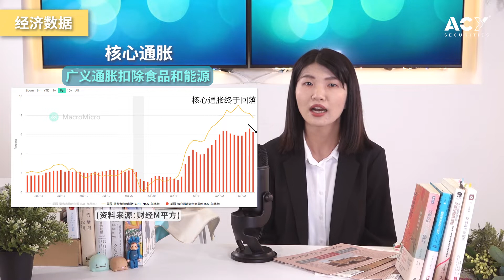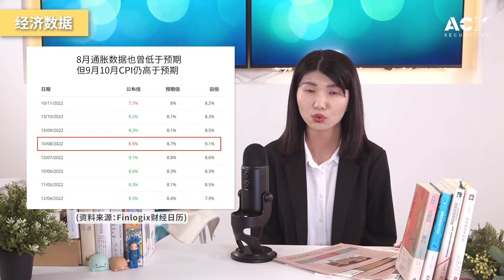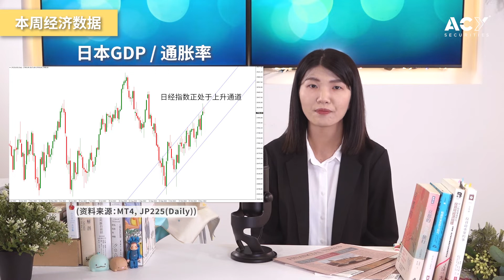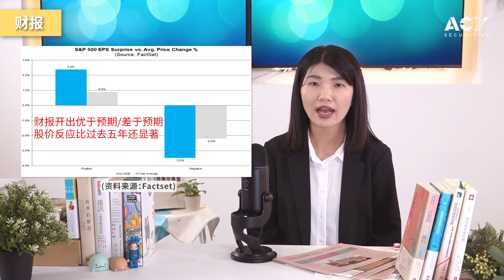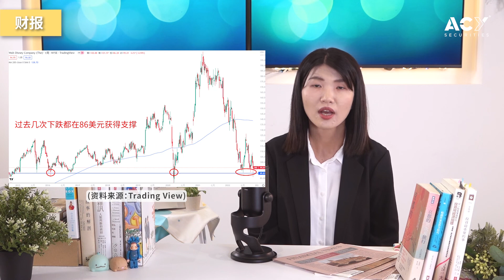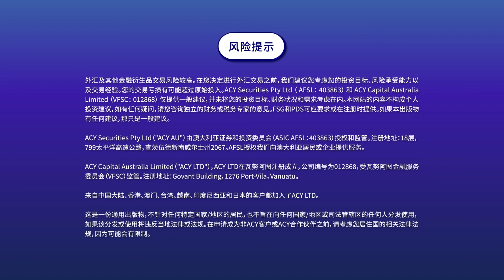【周三居韭屋】CPI降温牛市来临？迪士尼长线买点浮现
上周美股受到低于预期的CPI数据激励大涨，是否代表美股反转、牛市来临了呢？接下来各类资产行情又会受到什么影响？个股方面迪士尼开财报后大跌13%，从财报可以看出哪些隐忧，目前价位适合投资人进场布局吗？

00:35    上周重要经济数据：
美国消费者物价指数（Consumer Price Index, CPI）
密歇根消费者信心（Michigan Consumer Sentiment Index）
06:16    本周重要经济数据、盘势涨跌预测
08:57    美股第三季财报总览、迪士尼（DIS）财报分析